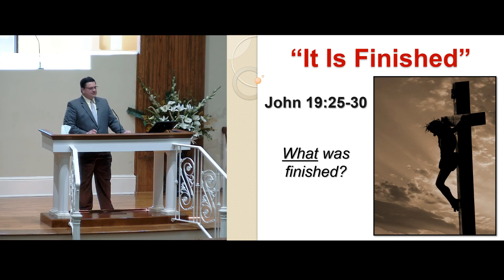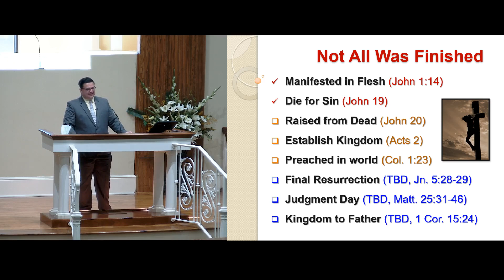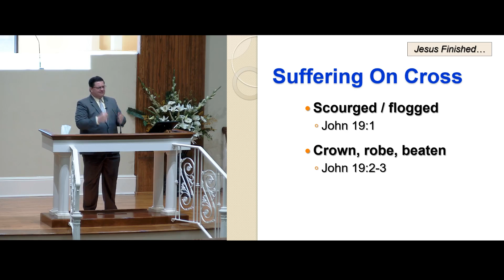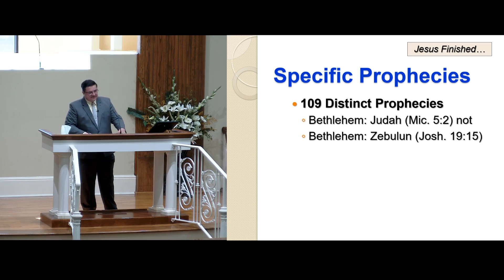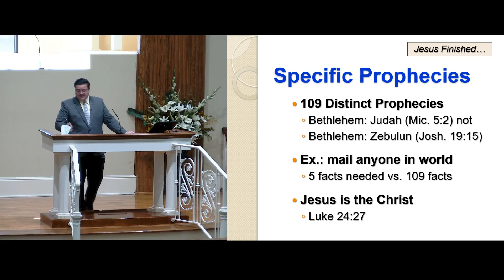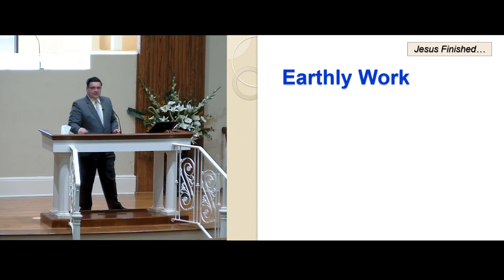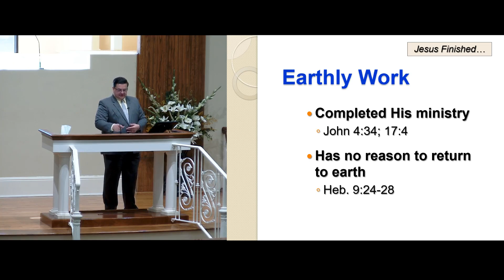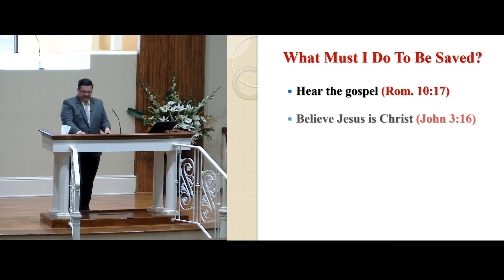It Is Finished